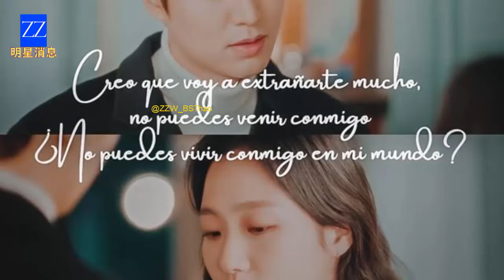SHOCK! Lee Min Ho and Kim Go Eun Secretly Exposed by Korean Media!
Hello everyone! We are thrilled to have you here again, and we truly appreciate your support. Before we dive into today’s story, a quick reminder: some of the details in this video might not be verified, so please take everything with a pinch of humor and curiosity! Now, let’s get into the juicy details that everyone’s talking about!

Recently, an image started circulating online, shared by an enthusiastic fan, with the title: “SHOCK! Lee Min Ho and Kim Go Eun Secretly Exposed by Korean Media!” The image, featuring both Lee Min Ho and Kim Go Eun, has set the internet ablaze. But hold on—before you let your imagination run wild, let's examine this picture! The image is somewhat blurry, leaving fans wondering if it's an authentic capture or just a cleverly edited piece of work. The question on everyone’s mind: is this real or just a well-done Photoshop job?